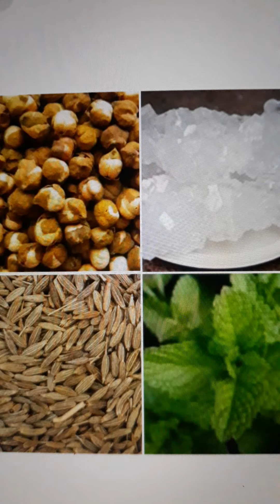Chane ka Sattu, Protein & Minerals se Bharpur.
My channel shall not be liable for any direct, incidental, confidential, indirect or punitive damage arising out of access to or use of any content available on this channel.

Thanks &regards
Precious_Tips

Thanks &regards
Precious_Tips